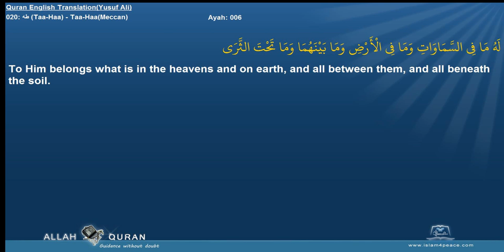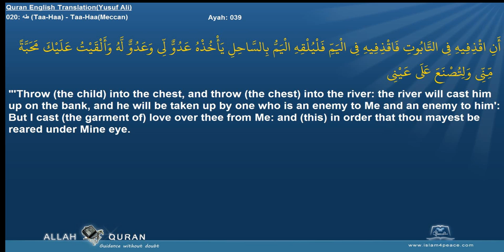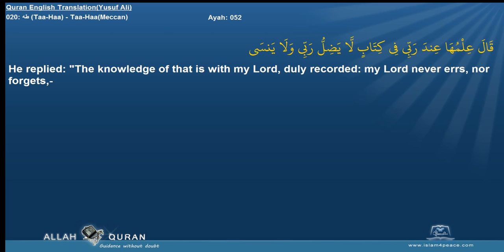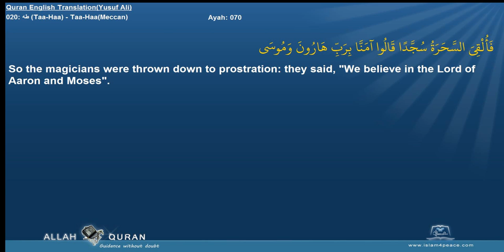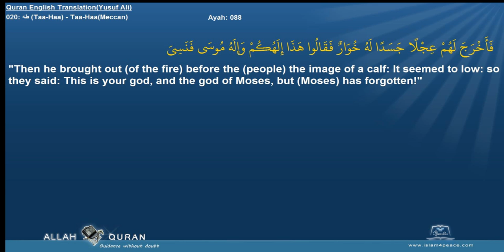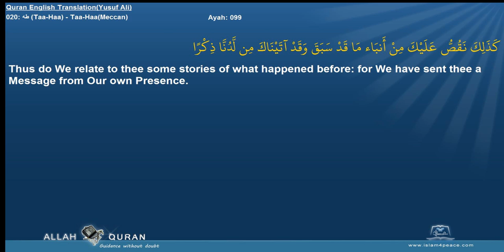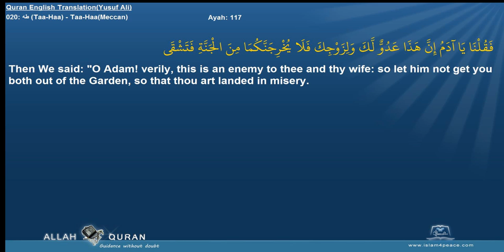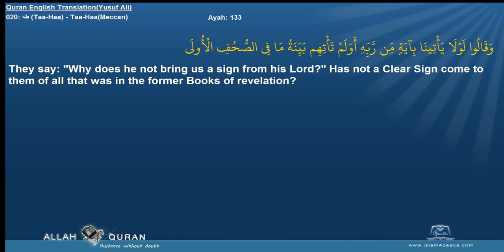Quran English Yusuf Ali Translation 020 طه Taa Haa Taa HaaMeccan Islam4Peace com